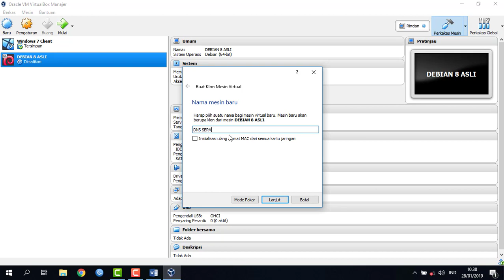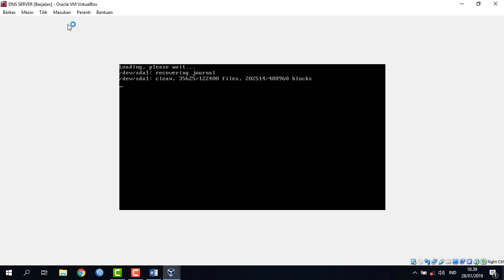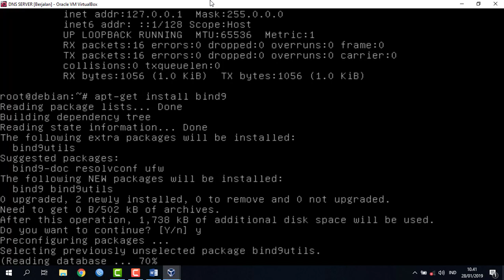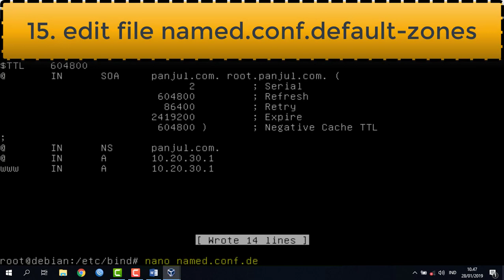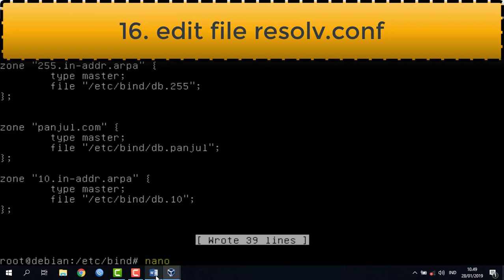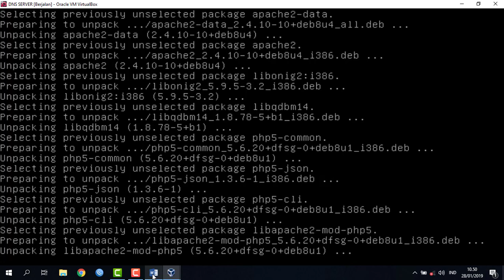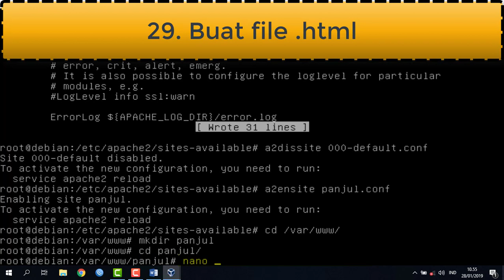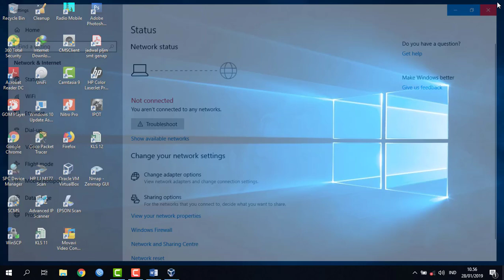Tutorial Konfigurasi DNS Server Debian 8